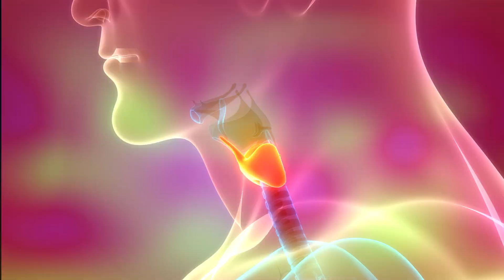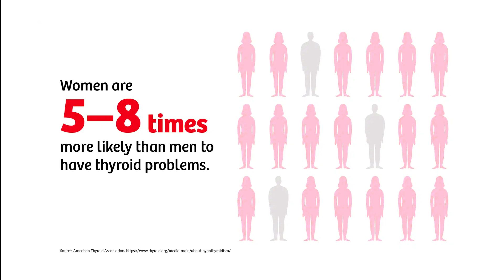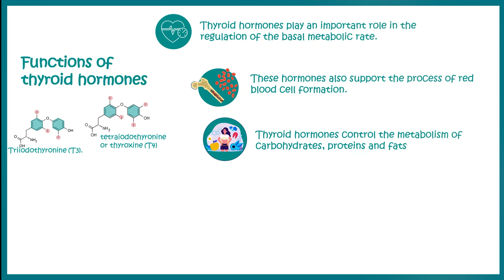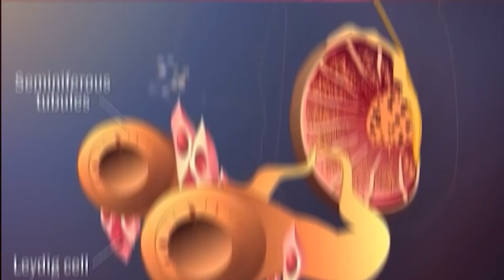पुरुषमा हाइपोथाइरिड्ज्म किन यति धेरै पीडादायक ? | Andropause: hypothyroidism in men is troublesome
Did you realize that the majority of hypothyroid cases, 90% or even more, are from Hashimoto’s disease?

In your brain is the hypothalamus, which is like the master gland. It talks with the pituitary, which is like the middleman, which in turn speaks with your thyroid in a feedback loop. Your pituitary releases thyroid stimulating hormone (TSH), instructing your thyroid to release more hormones and to increase the growth of the thyroid.

If T3 or T4 (thyroid hormones) are low, which signals the pituitary to make more hormones, or if there is an immune problem interfering with the feedback loop, creating antibodies and causing inflammation, and attacking your own thyroid, you have a thyroid problem.

Hashimoto’s disease is an autoimmune condition, which means there are cells attacking the thyroid and keeping it inflamed. Therefore, Hashimoto’s is more of an immune problem than a thyroid problem.

The best way to test for Hashimoto’s is a test called thyroid peroxidase antibodies (TBO Ab) or TGA b. If the test is positive, chances are you have Hashimoto’s disease. Three common symptoms are stress, anxiety, and depression, or any other hypothyroid symptom. What’s odd about Hashimoto’s is that you could also have hyperthyroid symptoms too.

Sometimes this condition takes a long time to develop. You may test positive but not show symptoms for ten or fifteen years.

Hashimoto’s is caused by several things. One is being three to eight months postpartum. Five to eight times more women than men have this condition. This tells us there’s a problem with estrogen. Estrogen is a powerful antioxidant, which is one reason women live longer than men. As well, estrogen is lower postpartum. Gluten is another factor because it can cause a leaky gut. Other causes are a zinc deficiency or a vitamin D deficiency.

Selenium is a powerful antioxidant and has the potential to reduce the thyroid antibodies. It also helps convert T4 to T3, which is the active form of thyroid hormone and can benefit someone with Hashimoto’s. Take 300 micrograms daily. You don’t need to take iodine unless you have an iodine deficiency. Get a test because if you take too much iodine, you can aggravate things.

If you have Hashimoto’s disease, now you better understand what caused it and what you can do to support your thyroid and immune health.
Dr. Kurt may at any time and at its sole discretion change or replace the information available on this channel.
To the extent permitted by mandatory law, Dr.kurt ( Diljan Mansoor ) shall not be liable for any direct, incidental, consequential, indirect or punitive damages arising out of access to or use of any content available on this channel, including viruses, regardless of the accuracy or completeness of any such content.

1.   / drdiljan
2.   / fdhclinic